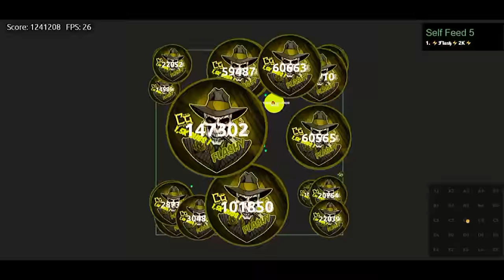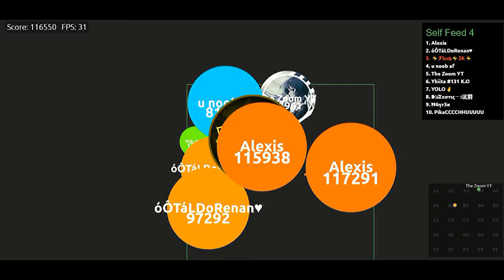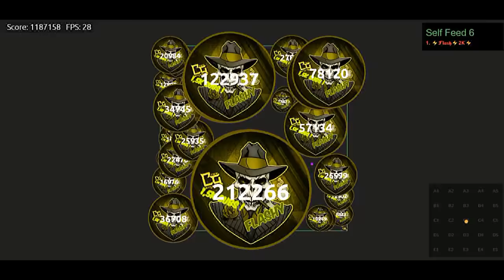Alis.io HACKED MONTAGE ! 1400000000 MASS ????? ! OMG ! LOOOL !!!!! 1,4K SUBS !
❥❥Wanna use my name?
⚡𝓕𝔩𝔞𝔰𝔥⚡2K⚡
𝓕𝔩𝔞𝔰𝔥⚡REAL
⚡𝓕𝔩𝔞𝔰𝔥⚡

❥❥ Inspired By:
Sirius
Pine
Assuma
Jumbo
Sniikz
Kytrex
ZT Clan
TYT Clan
Ghost - Agar.io

IZECOLD - Close (feat. Molly Ann) Brooks RemixNCS x FHM Release